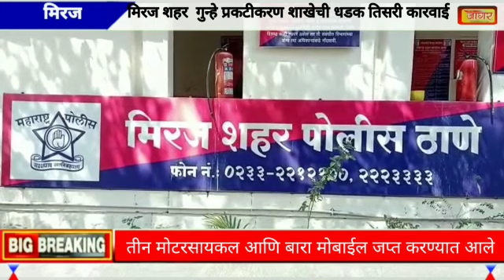मिरज मध्ये गुन्हे प्रकटीकरण शाखेने मोबाईल आणि दुचाकी वाहन चोरट्याला केले जेरबंद..*